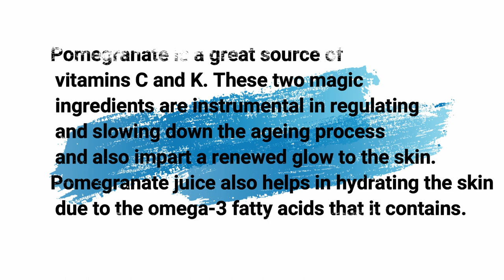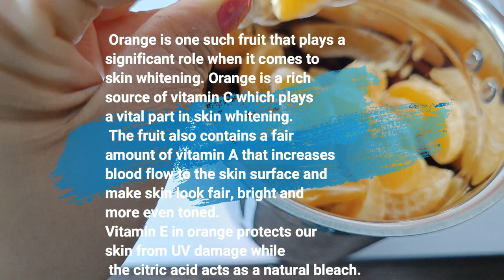Pomegranate Juice - Right way to make and drink | get pinkish glow on face and lighter skin tone!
How to make pomegranate juice, right way to drink pomegranate juice, right time to drink pomegranate juice, pomegranate juice for skin whitening and glow on face and all over the body. Pomegranate juice recipe for glowing skin and even skin tone. Pomegranate juice recipe for skin whitening or skin lightening in easy English. What is the right time and way to drink pomegranate juice and get glowing lighter, even skin tone in just 7 days?
Useful tags: how to make pomegranate juice,how to make a pomegranate juice,how to prepare pomegranate juice,how to make pomegranate juice at home,how to make pom juice,homemade pomegranate juice,how to make anar juice,how to make cranberry juice,how to blend pomegranate,how to cut pomegranate,pomegranate juice,how to juice a pomegranate,how to make juice,pomogranate juice,pomegranate juice recipe,home made fruit juice,pomegranate recipes,pomegranate,how to make,